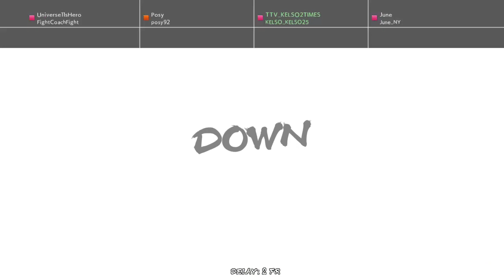DBFZ: COACH STEVE vs KELSO2TIMES (FT10) GOOD SET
this was netplay we were both lit at 1 in the morning this isnt a grudge match  just cooling it playing the game shoutout to posy and coach Steve